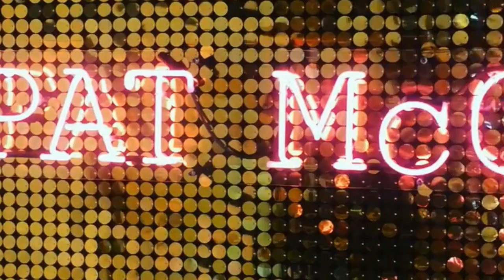Pat McGrath LiquiLUST Matte Lipstick [New Shades + 2 Lip Swatches]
First look of The LiquiLUST Legendary Matte Lipstick Collection, with some lip swatches.

STARRING:
‘NUDE CABARET’ - a Soft Beige Peach
‘WILD ORCHID’ - a Mid tone Berry Pink
‘SPELLBOUND’ - a Muted Sienna Rose
‘FLESH 3’ - a Deep Bronzed Rose
‘ELSON 4’ - a Vivid Blue Red
‘DIVINE ROSE’ - a Soft Plum Rose
‘DIVINE NUDE’ - a Lush Nude Beige
‘PINK DESIRE’ - Vivid Warm Pink

Credits: @curlpoweruk, @patmcgrathreal